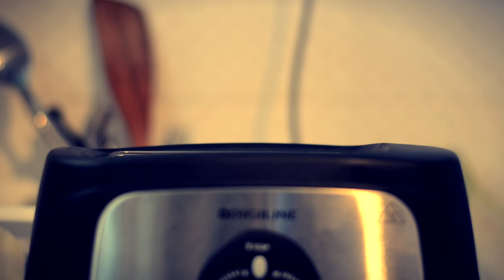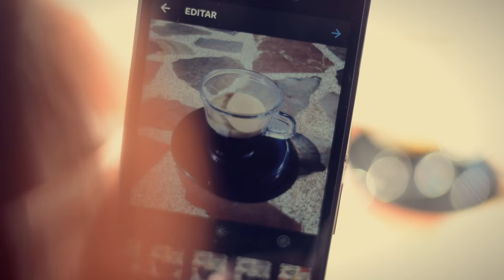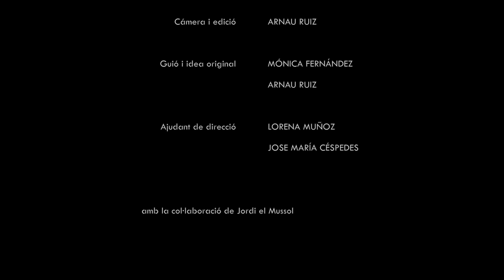"Fins els nassos" - 2016